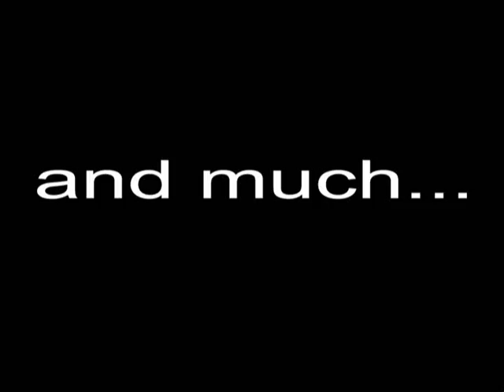slope soaring trailer 2010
some of the flying fun coming next year.